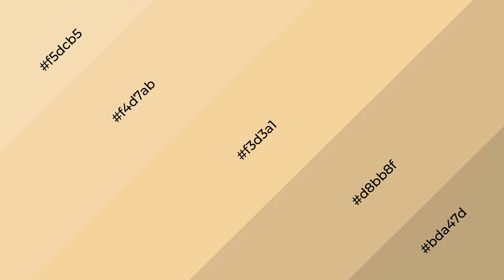Shades & Tints of Antique Wicker Basket color f3d3a1 A Cool Yellow color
Shades of Antique Wicker Basket color f3d3a1 Cool Shades of Antique Wicker Basket color with Yellow hue for your project!

Shades
Hex d8bb8f

Tints
Hex f4d7ab